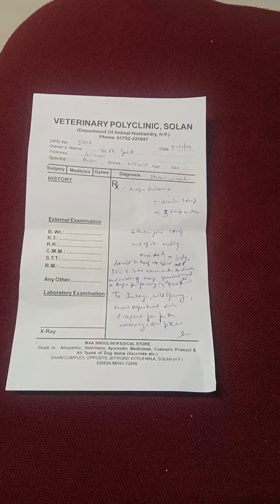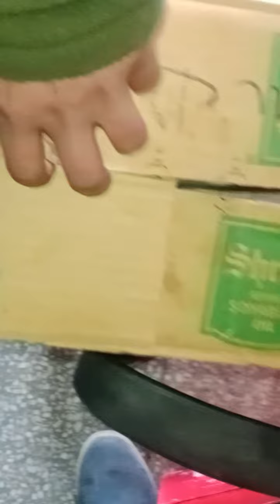save bird 🐦 life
dosto app sabhi bejuban पक्षियों की hamesha hi help kare